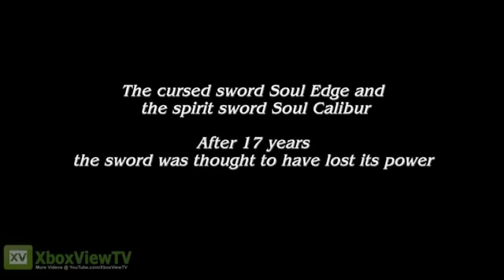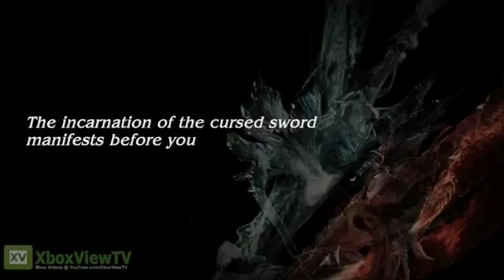Soul Calibur V - Story Mode Trailer (English)2986